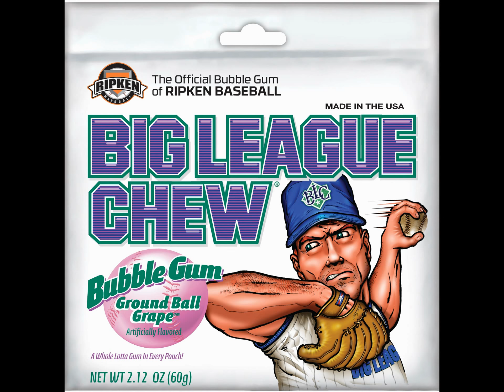BIG LEAGUE CHEW